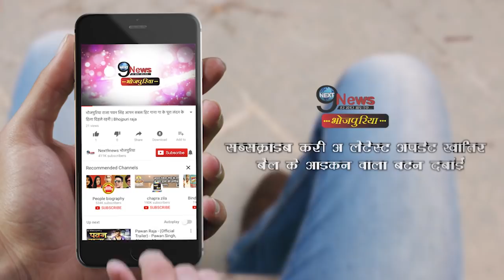U-19 विश्वकप जीतने के बाद टीम इंडिया पर हुई पैसों की बारिश, BCCI ने किया बड़ा ऐलान | U-19 CWC